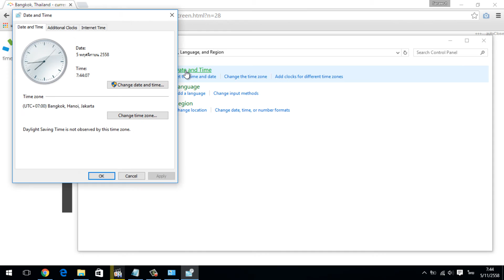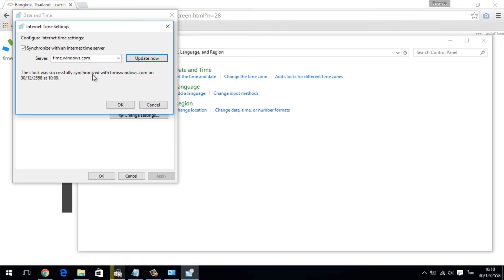วิธีตั้งเวลาให้ตรงกับ Server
How to Set the Time With Server.